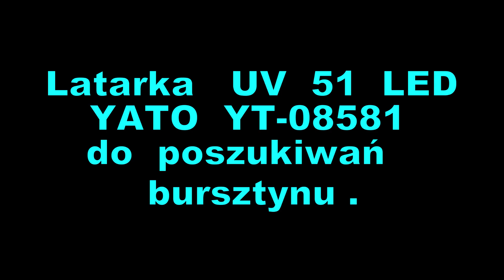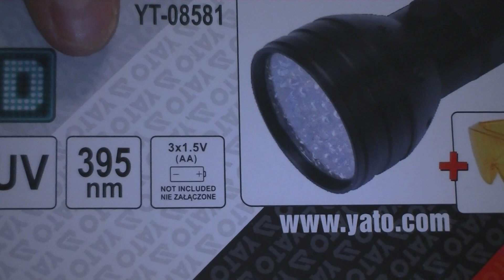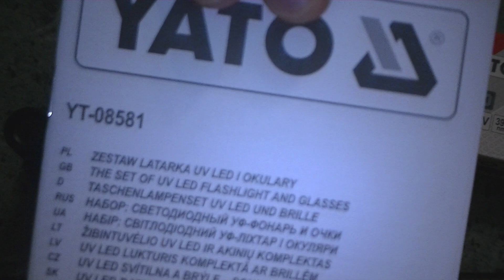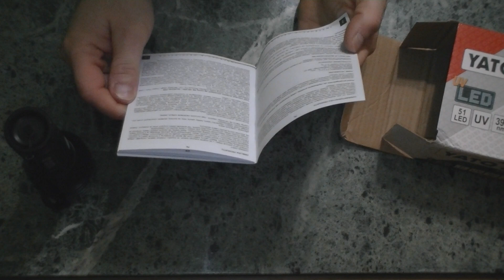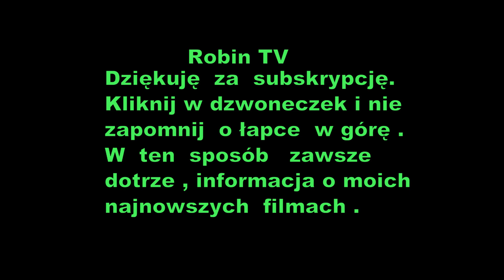Latarka UV do poszukiwań bursztynu YATO YT-08581 51 LED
Prezentacja Latarki YATO YT-08581 51 LED  do poszukiwań  bursztynu  .